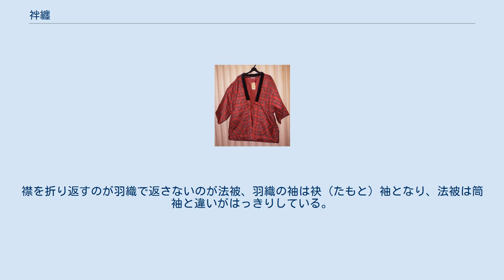袢纏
赤い綿入れ袢纏 袢纏（はんてん）とは、羽織に似ているが、わきに襠 (まち) がない、丈の短い上着。
胸ひもをつけず、襟を折り返さないで着るもの。
袢天、半纏、絆纏とも書く。
 江戸時代、特に18世紀頃から庶民の間で着用されるようになった。
主に職人や店員など都市部の肉体労働者の作業着として戦後まで広く使用され、労働者階級を示す「半纏着（の者）」という語もあった。
種類については袖の形による広袖袢纏、角袖袢纏、筒袖袢纏、デザインの面では定紋や屋号などを染めつけた印袢纏などがある。
印半纏は雇い人に支給されたり、出入りの職人などに祝儀に与えられることも多く、職人階級では正装として通用し、俗に窮屈羽織とも呼ばれた。
 さらに防寒着の「綿入れ袢纏」があるが、同じ袢纏と言っても印袢纏とはまったく違う用途と発祥文化がある。
よく知られている綿入れ袢纏は、袷（あわせ、表地と裏地の二重）にしてその間に綿を入れたもので、衿は黒繻子をかけたものが一般的である。
主に室内用の防寒着として用いられ、男性・女性に限らず着用される。
 法被と袢纏の違いは服装の歴史から見てもあまりはっきりしない。
江戸時代、法被は民間のものとして発達してきたものではなく、武家社会で生まれ伝えられてきたもので、それが明治時代になっても官員などの生活の中に受け継がれてきた。
 袢纏は逆に庶民・町民・職人を中心に日常生活で着用された。
江戸時代に一般庶民は羽織禁止令が出たため、襟を返す羽織（当時の法被も襟を返して着用）の代わりに法被が形を変え、その末端で袢纏との混同が始まったようである。
 羽織と法被では襟と袖が異なる。
襟を折り返すのが羽織で返さないのが法被、羽織の袖は袂（たもと）袖となり、法被は筒袖と違いがはっきりしている。